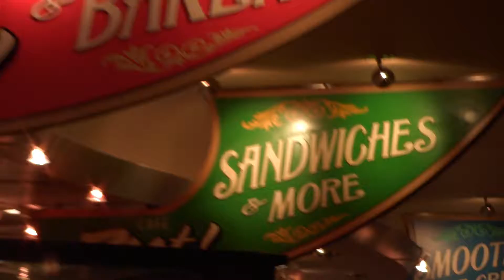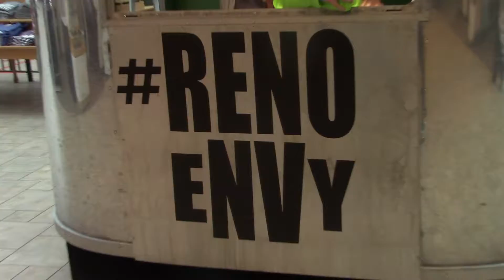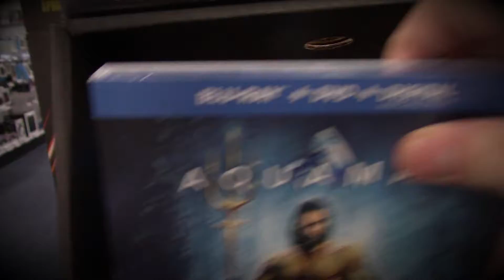The Biggest Little City in the World | Verzi Vlogs 033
If you ever head west across North America; maybe rethink hitting up Vegas and head down to somewhere called Reno Nevada; the biggest little city in the world. I go there because I have family there, and even if I didn't it's still a wonderful place to be and visit.